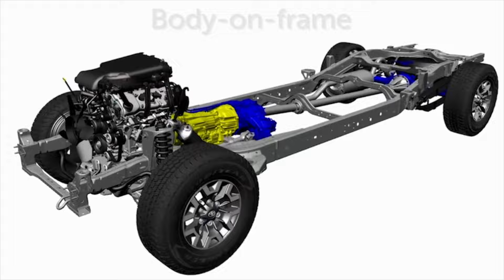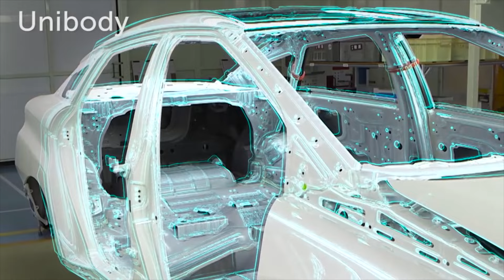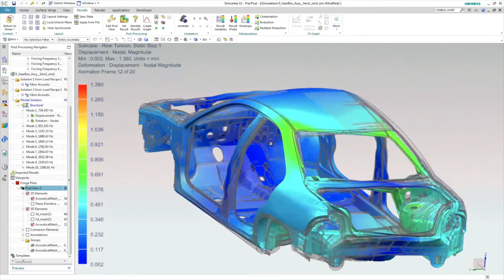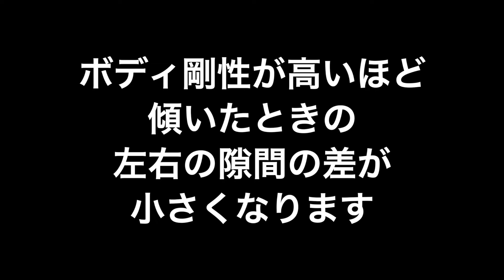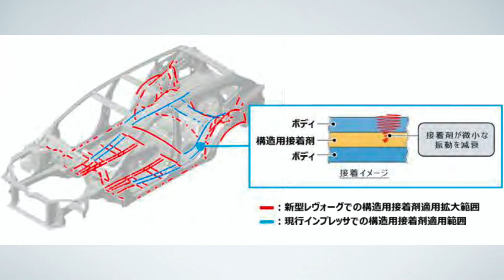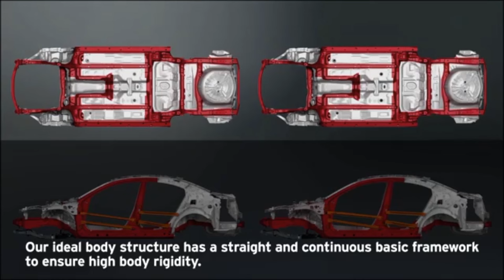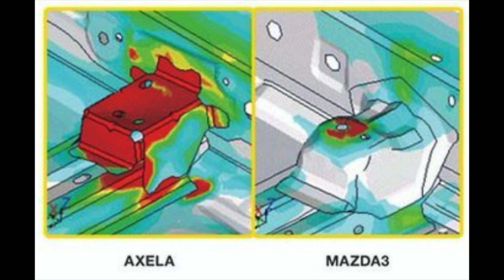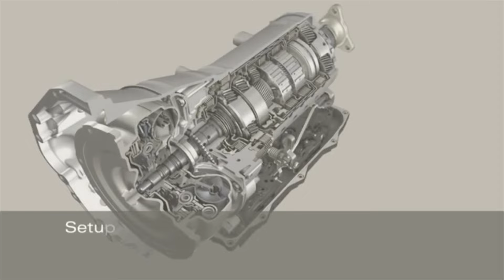新プラットフォームで走りは変わる! 【日本語字幕あり】[レヴォーグ フォレスター MAZDA3 CX-30 スバル マツダ]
ボディの強度や剛性って何？
各社プラットフォームを更新していますが、今回はスバルのグローバルプラットフォームとマツダのスカイアクティブボディ・シャーシについて考えてみました。
両社ともどのような狙い/手法で形にしているのか、その実力はいかに？